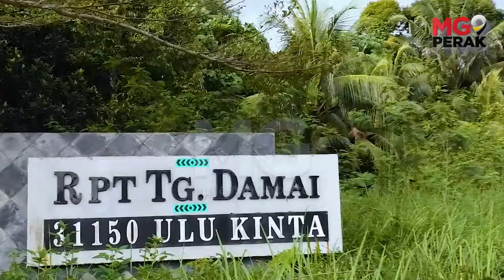MGPerak : Semangat Kemerdekaan Warga Pencen RPT Tanjung Damai Perak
Bersempena bulan kemerdekaan, komuniti Rancangan Perkampungan Tersusun (RPT) Tanjung Damai, Ulu Kinta di sini berganding bahu memasang bendera di simpang utama jalan masuk ke kawasan berkenaan.

Pengerusi Penduduk dan Surau RPT Tanjung Damai, Jamaludin Abdul Karim berkata, mereka yang terdiri daripada pesara kerajaan dan swasta bekerjasama menjayakan aktiviti tersebut yang diadakan pada setiap tahun.

Pemasangan bendera ini secara tidak langsung menaikkan lagi semangat patriotisme dalam kalangan penduduk sekali gus menyemarakkan sambutan Hari Kebangsaan pada tahun ini. - MGPerak